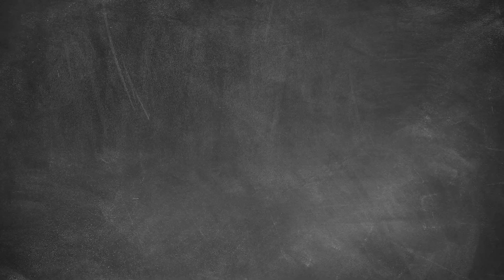Wollt ihr es WIRKICH wissen? ➡️ WELTBESTE Vanillesauce | profiderek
So gelingt euch die Vanillesauce klümpchenfrei und mit ultimativ leckerem Geschmack.
Guten Appetit!
Euer Profi Derek und Chili

✅ 2 Eigelb
✅ 1 Prise Salz
✅ 1 Vanilleschote